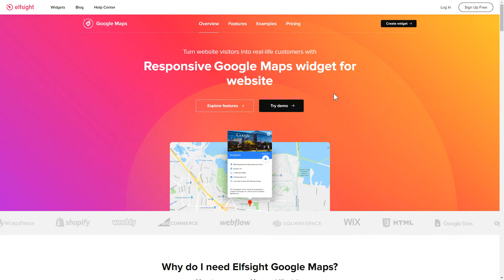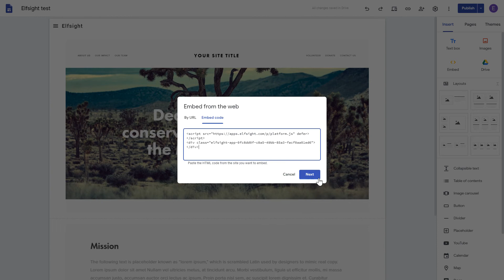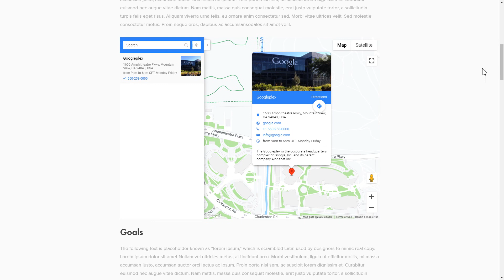How to Add Google Maps to Google Sites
Add Google Maps widget to Google Site in less than a couple of minutes -

Advantages:

• More offline newcomers because your brick-and-mortar store can be found effortlessly.
• Option to describe particular aspects of your physical presence and create a course to the store.
• All the locations demonstrated on a sole map.

How to embed Google Maps on Google Sites?

In order to publish the widget on your website, simply follow the below 3 quick steps

1) Generate and configure the widget;
2) Copy your personal code from in the notification window;
3) Insert the copied code on your site.